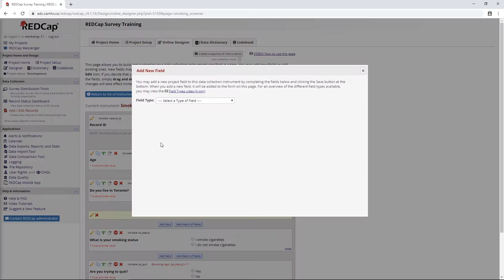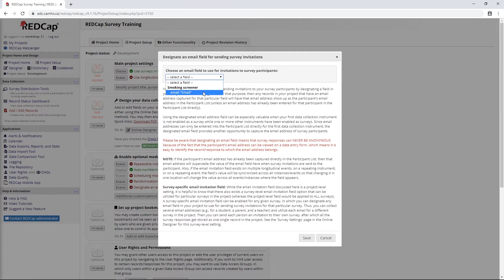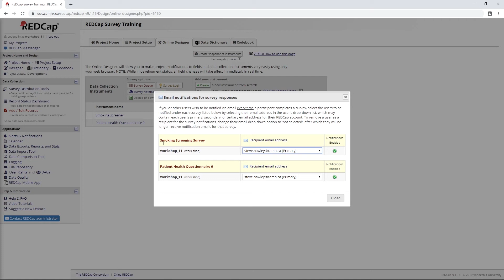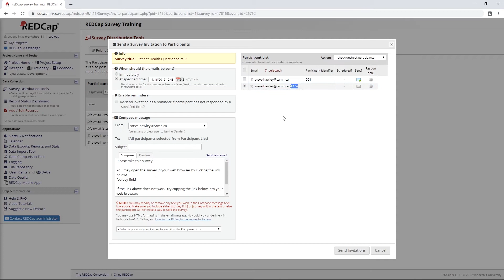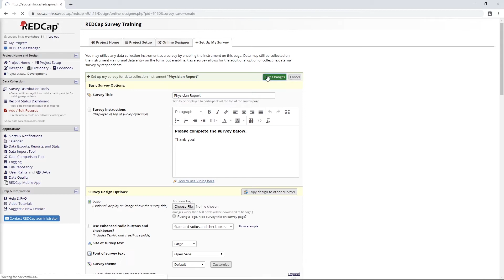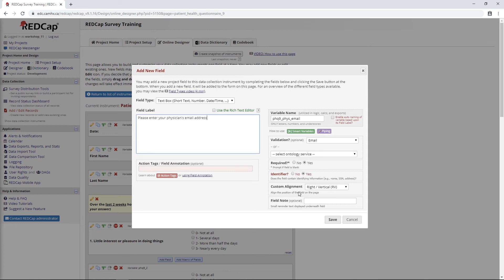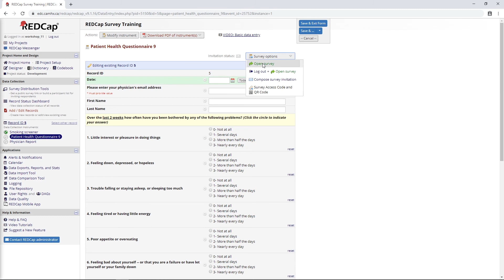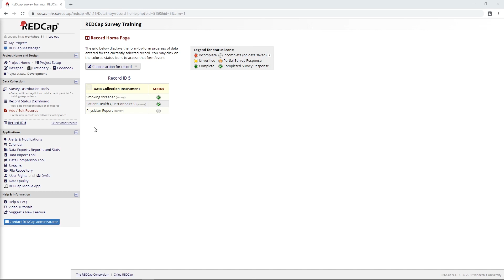REDCap Surveys - Part 5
In this section we cover:
1. Designating survey specific email fields